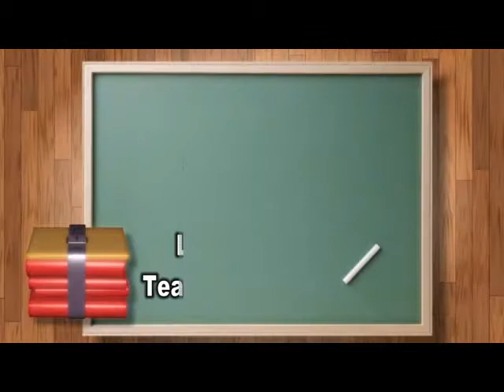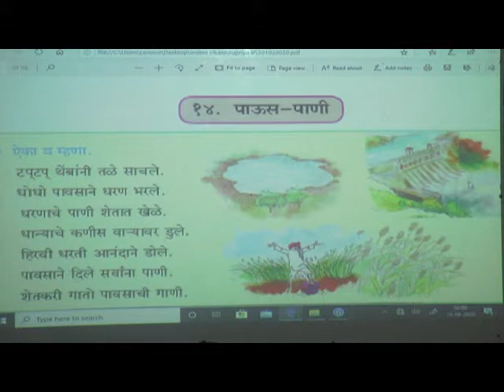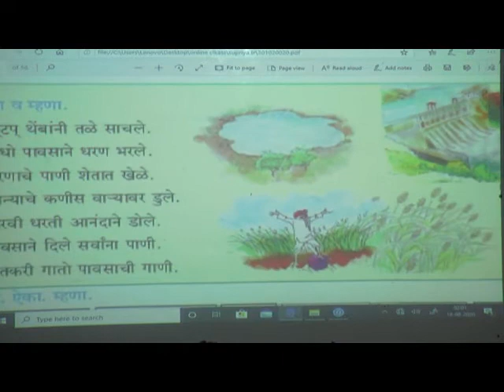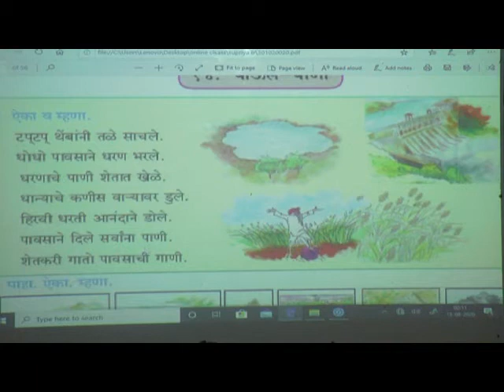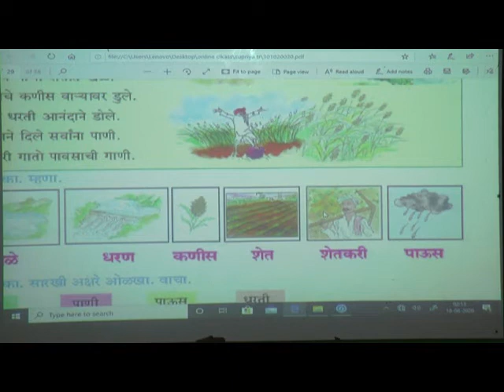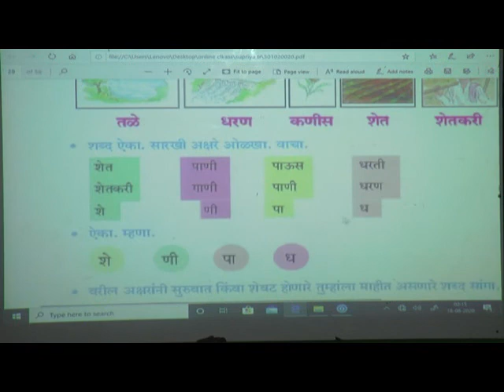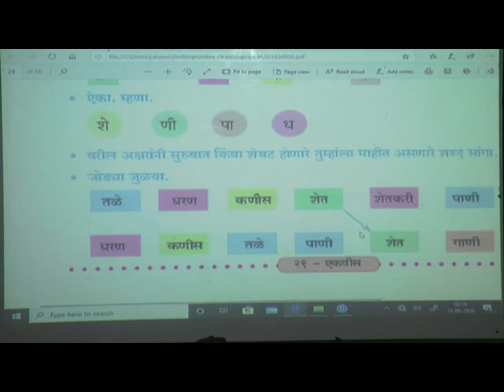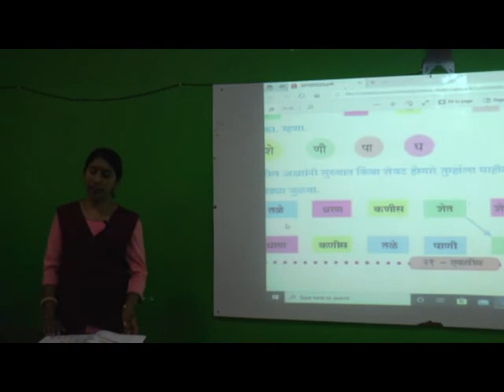Episode 21 Std III Marathi L No 14